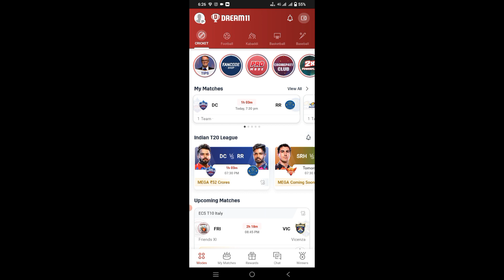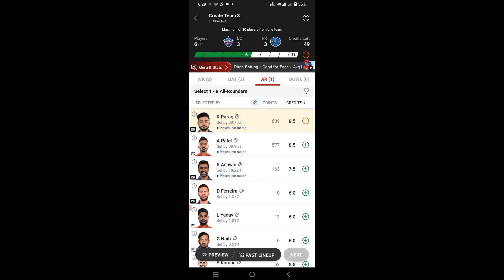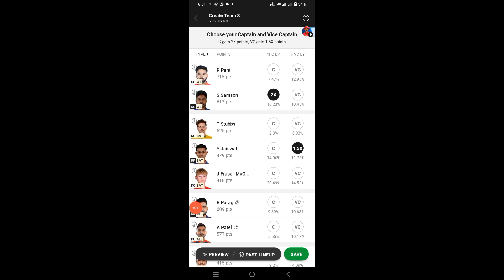DC vs RR IPL match today 2024 । आज मैच कौन जीतेगा। टीम को कैसे बनाएं । समय बहुत कम है । पिच रिपोर्ट